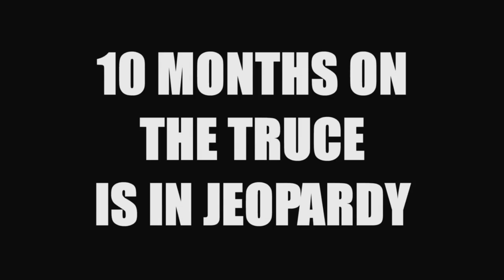WHAT'S GOING ON. DIR PENNY WOOLCOCK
Penny Woolcock is the award winning writer and director of various documentaries, feature films and operas. Through her work she celebrates the culture and diversity, and this new short documentary, made for the 2012 Games, examines two inner city rival gangs who have been killing each other for fifteen years.